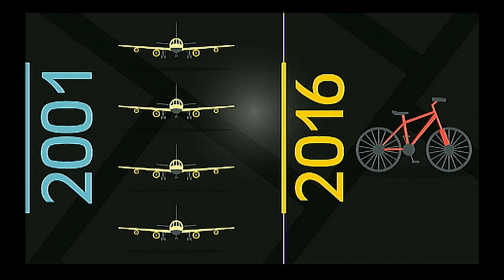Should you read your DNA? | Noam Shomron | TEDxTelAvivUniversity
After listening to Dr. Shomrons talk you'll think twice before running to read your DNA.

From Dr. Noam Shomron you should watch out. He can know everything about you. Including what the future holds for you, what diseases you might catch (god forbid), and when you will meet your end. Dr. Shomron heads the Genomic Intelligence Laboratory at Tel Aviv Universitys faculty of medicine. He is also the director of “Rare Genomics Israel”, an organization aiding kids with genetical disorders. After you hear him on stage, you’ll be at a huge dilemma regarding you personal DNA.